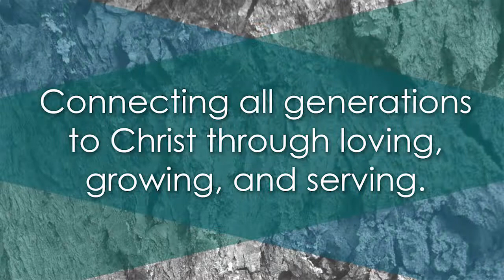The Helper Week 6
Pastor David Brakke continues with week 6 of our series titled The Helper, Sunday March 18th, 2018.